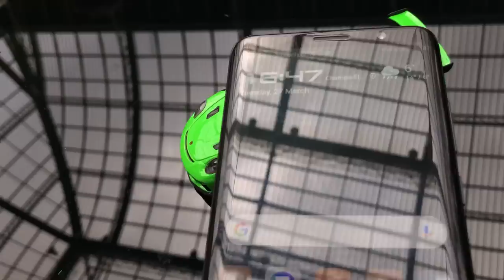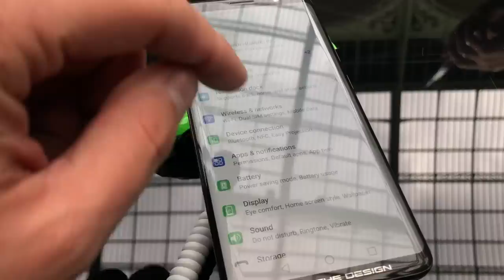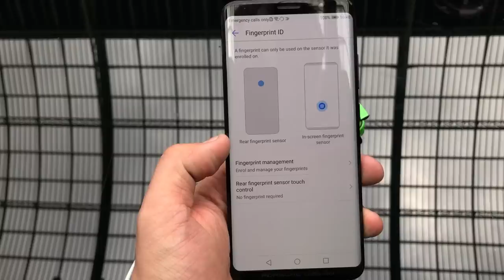Porsche Design Huawei Mate RS: 1700€-Phone mit Fingerscanner unterm Glas - First Look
Überraschung in Paris: Neben dem P20, P20 Pro und dem P20 Lite, hat Huawei ein weiteres Smartphone vorgestellt. Das in Zusammenarbeit mit Porsche Design entwickelte Mate RS. Kostenpunkt: Schlappe 1.700€! Da musste Robert gleich draufhalten.